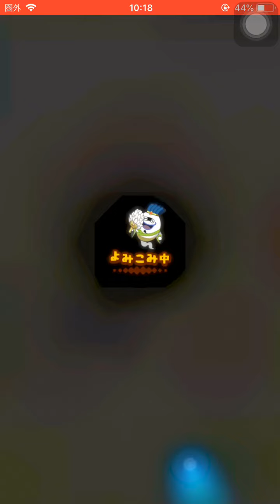コレが新しい強さ？蒼霊仙蛇カイラ 超ガシャ！限界突破 凸ると化け物！超加護 妖怪 将星ノルカソルカ 大都督ぬらりひょん 3話【妖怪三国志 国盗ウォーズ】ストーリー 宝珠もらえる！さすらい 天星ノルカ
4周年記念公式特設サイト

新イベント
さすらいバトル
天星ノルカ 前半戦
天星ソルカ 後半戦

超ガシャ
蒼霊仙蛇カイラ
将星ノルカソルカ
大都督ぬらりひょん

将星鄒氏
将星すうし

討伐戦
女媧
天星女媧
蛇皇剣神 女媧

新国盗り
天星USAピョン
天星ジバニャン劉備
天星コマじろう孫権